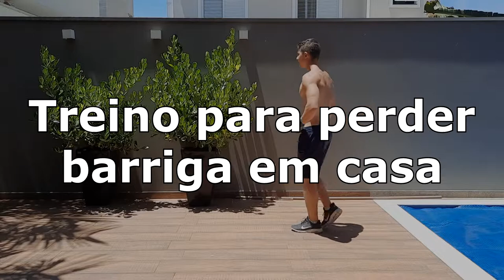TREINO PARA PERDER BARRIGA EM 5 MINUTOS!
NESSE VÍDEO VOCÊ ENCONTRA UM TREINO DE APENAS 5 MINUTOS QUE SE FEITO COM INTENSIDADE, CONSTÂNCIA E ACOMPANHADO DE UMA BOA ALIMENTAÇÃO, DERRETE GORDURA, DEFINE A MUSCULATURA E MELHORA MUITO SEU CONDICIONAMENTO FÍSICO!